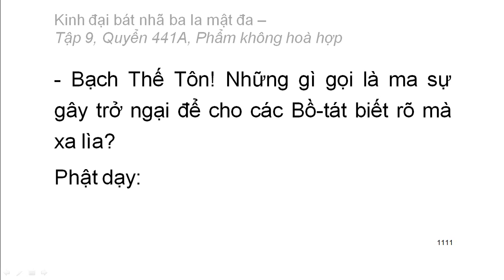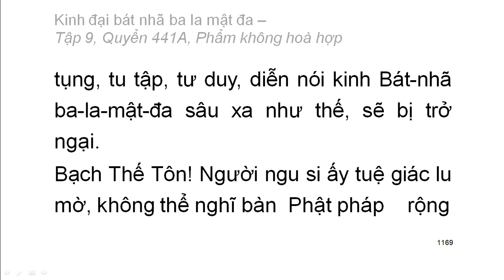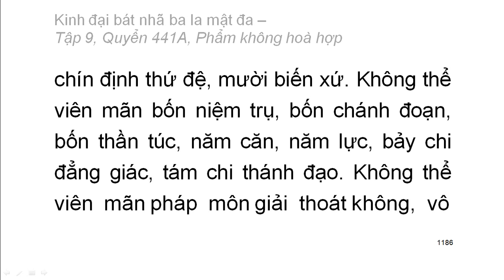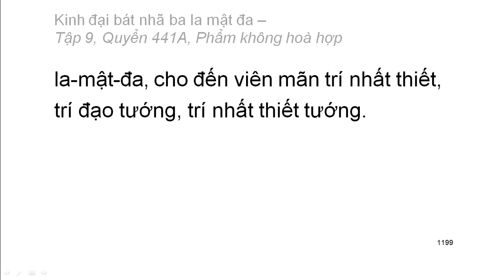Quyển 441A: Kinh đại bát nhã ba la mật đa - Phẩm không hoà hợp (rất hay) (441/600)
Hội thứ hai:
Phẩm 45: Phẩm không hoà hợp
Hán dịch: Pháp sư Huyền Trang
Việt dịch: Hoà thượng Trí Nghiêm
Giảo chính: Hoà thượng Quảng Độ